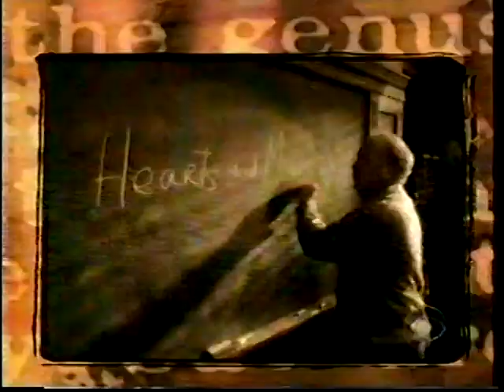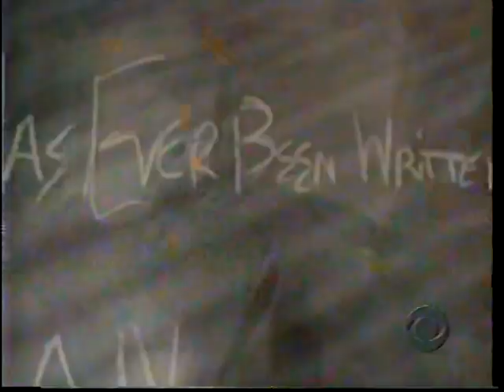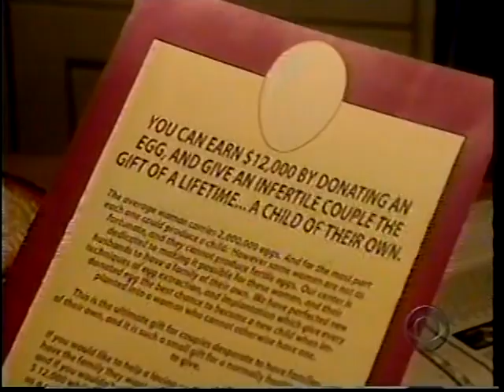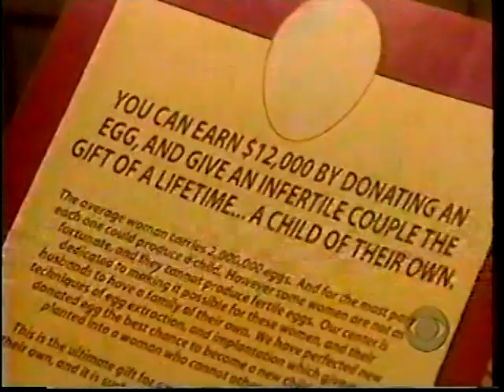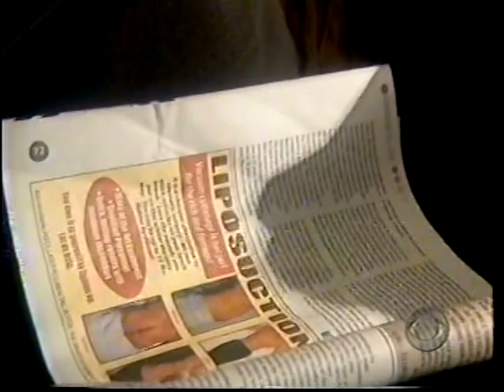eomb the egg and I